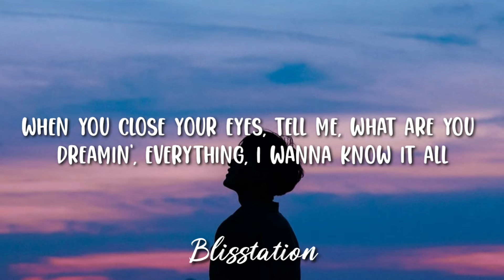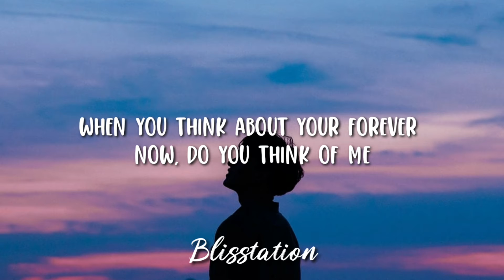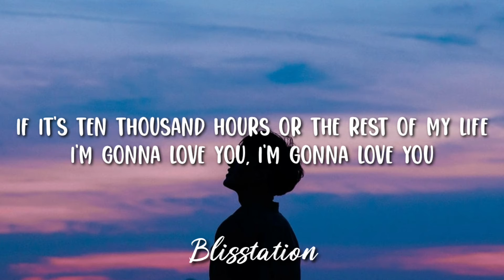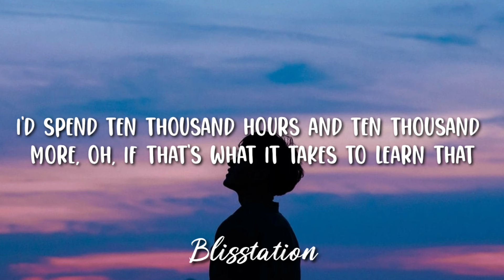Jungkook - 10000 Hours (Lyrics)